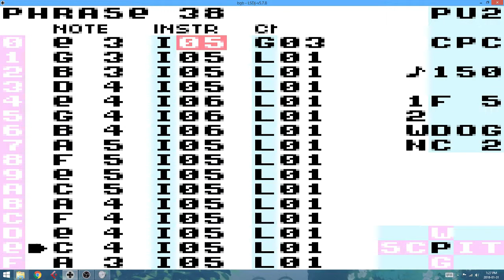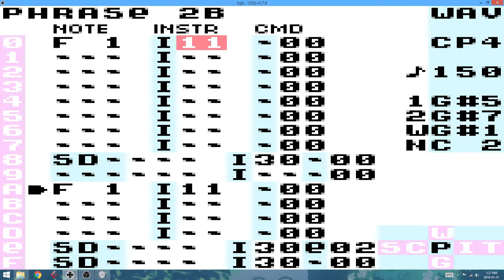January 31 2018 #564 LSDJ